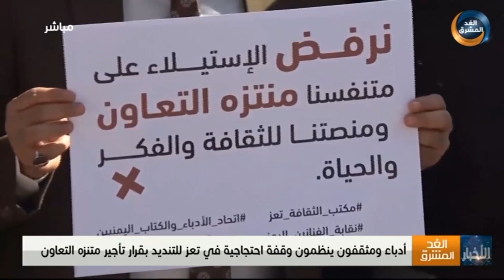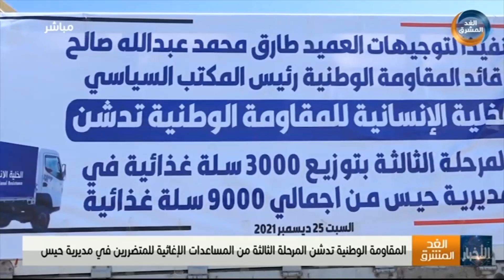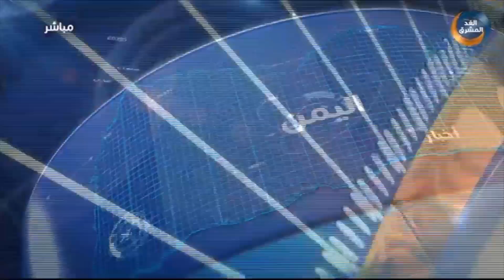نشرة أخبار الثالثة مساءً | هادي يقيل بن عديو ويعين الشيخ عوض العولقي محافظًا لشبوة (26 ديسمبر)